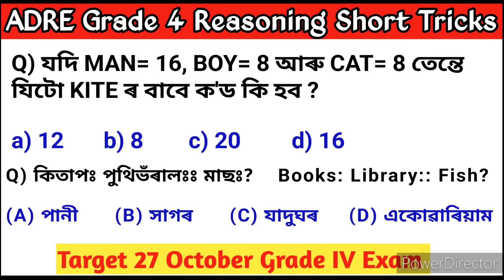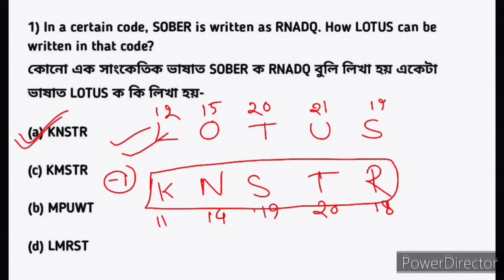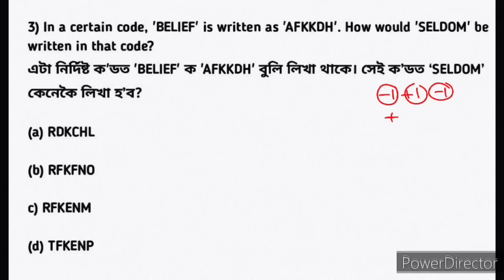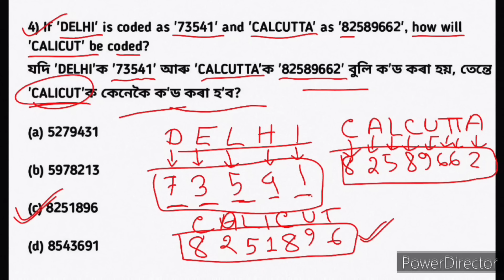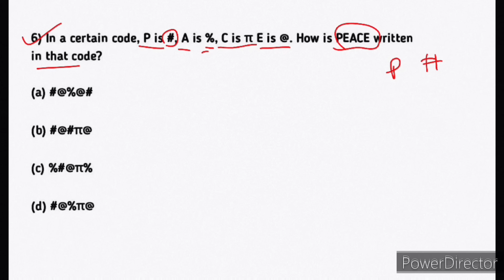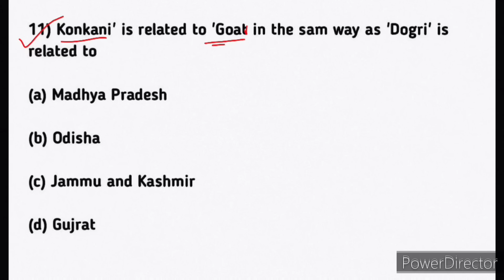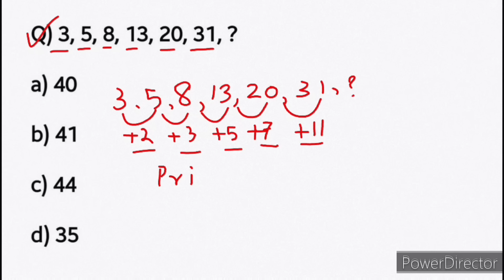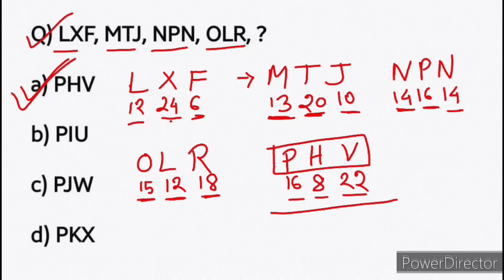adre grade 4 reasoning || adre 2.0 grade IV reasoning short tricks | target 27 October grade IV exam